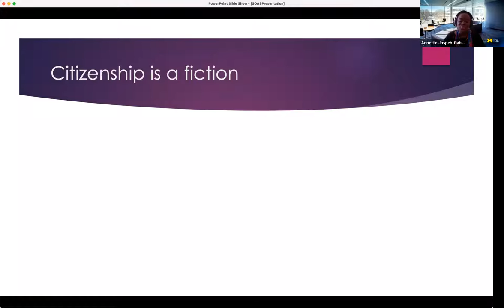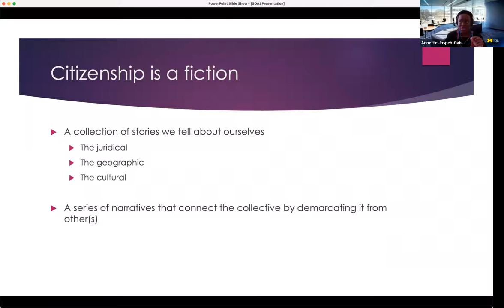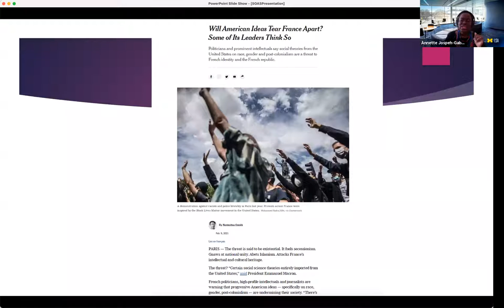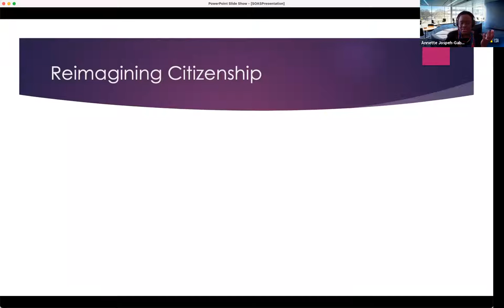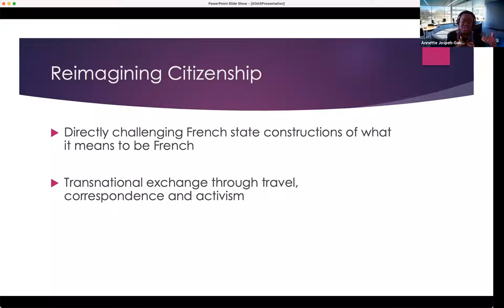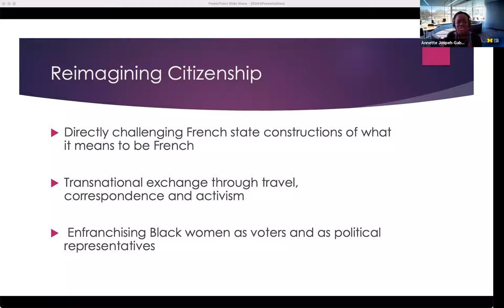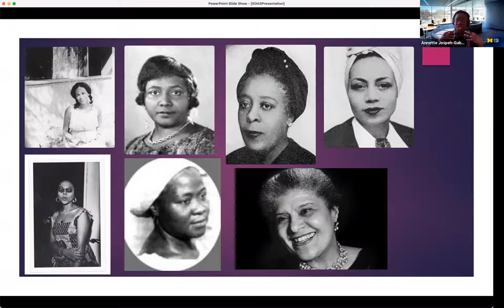Reimagining Liberation: How Black Women Transformed Citizenship in the French Empire | SOAS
Black women living in the French empire played a key role in the decolonial movements of the mid-twentieth century. As thinkers and activists, these women lived lives of commitment and risk that landed them in war zones and concentration camps and saw them declared enemies of the state.

Annette K. Joseph-Gabriel mines published writings and untapped archives to reveal the anticolonialist endeavors of seven women. Though often overlooked today, Suzanne Césaire, Paulette Nardal, Eugénie Éboué-Tell, Jane Vialle, Andrée Blouin, Aoua Kéita, and Eslanda Robeson took part in a forceful transnational movement. Their activism and thought challenged France's imperial system by shaping forms of citizenship that encouraged multiple cultural and racial identities. Expanding the possibilities of belonging beyond national and even Francophone borders, these women imagined new pan-African and pan-Caribbean identities informed by black feminist intellectual frameworks and practices. The visions they articulated also shifted the idea of citizenship itself, replacing a single form of collective identity and political participation with an expansive plurality of forms of belonging.

Annette Joseph-Gabriel is a scholar working at the intersection of French and Afro-diasporic culture, literature, and politics. She conducts research and teaches courses on race, gender, and citizenship in France, the Caribbean, and Africa. Her areas of expertise include Black women’s writings, anticolonial activism, and slavery in the French Atlantic. Her work centers the voices and experiences of Black women thinkers and activists and shows how their contributions can offer us new ways to think about contemporary cultural and political questions.

Dr. Joseph-Gabriel is an assistant professor of French and Francophone Studies at the University of Michigan, Ann Arbor. She holds a B.A. (cum laude) in Comparative Literature from Williams College and a Ph.D. in French with a graduate certificate in African American and Diaspora Studies from Vanderbilt University. Her research has been supported by awards from several organizations and institutions including the Carrie Chapman Catt Center for Women and Politics, the Women’s Caucus for the Modern Languages, the American Philosophical Society, and the Omohundro Institute of Early American History and Culture.

Chair: Dr Awino Okech, Reader at the Centre of Gender Studies